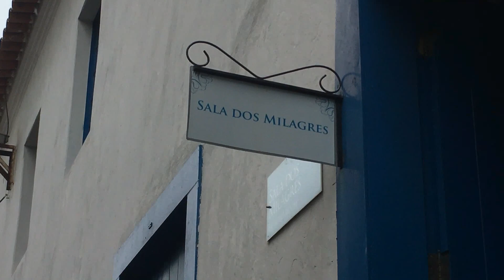Convento da Penha Espírito Santo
Mais um passeio super divertido com essa galera maravilhosa.